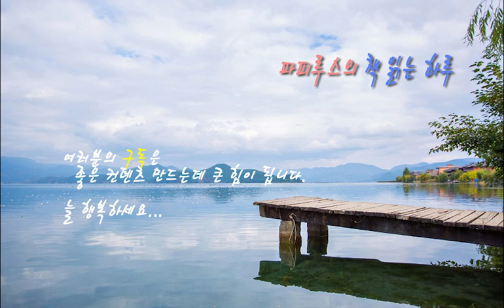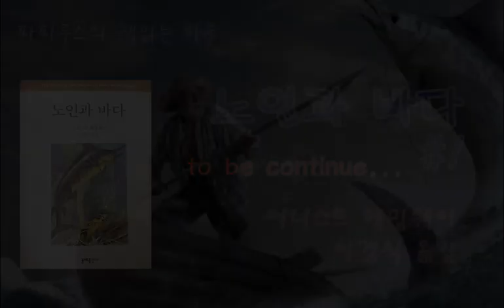노인과 물고기와의 한 판 승부 "노인과 바다" #1 어니스트 헤밍웨이 Ernest Hemingway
노인과바다 #1